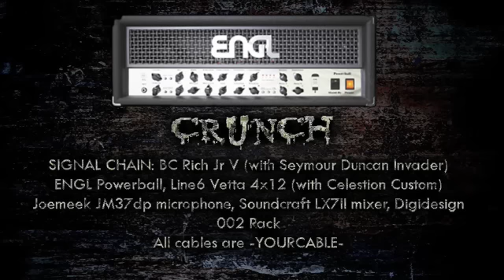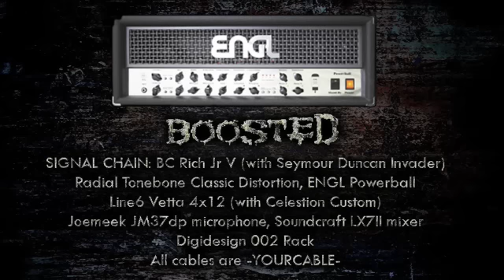NEVER TOO EXTREME Episode 3: ENGL Powerball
Episode three of NEVER TOO EXTREME!
Testing ENGL Powerball in the Extreme Metal!!!

Produced by Ulag
Recorded and mixed at DPF Studio.
Bass recorded by Gabriele Bonzo Mancinelli (Jackstraw)